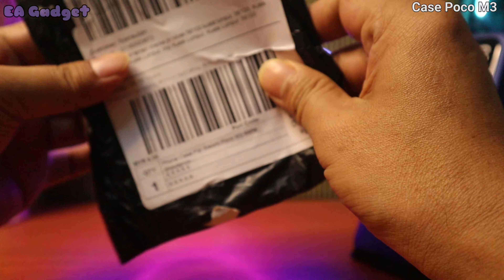Phone Case For Xiaomi POCO M3 Matte Shockproof Back Cover Protective Cases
case ini ada jual di lazada ...
Mudah di gunakan,ringan ,model cantik jahitan halus...
Terbaik untuk melindungi Smartphone dari debu dan goresan...